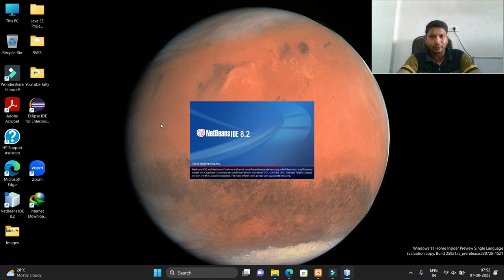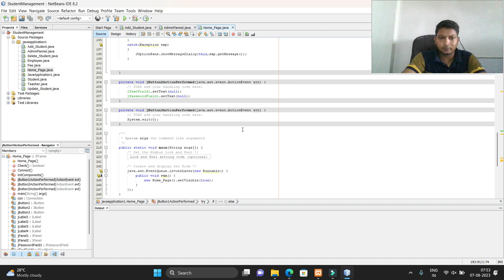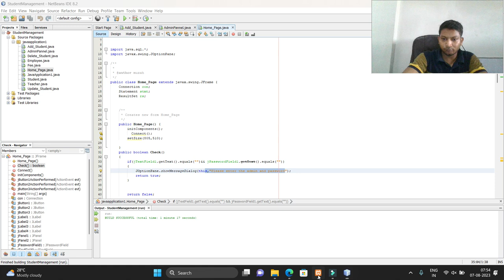Student Management System Project (incomplete)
Student Management System
How add student
How to Login Admin.